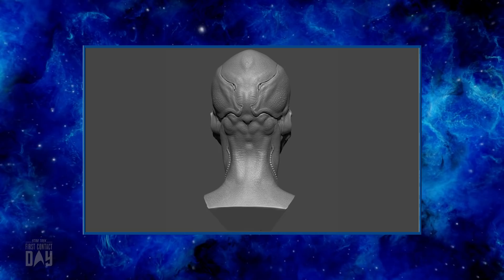How Star Trek Comes To Life | First Contact Day | Paramount+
Creating the Star Trek Universe takes, well, a universe of talent. Gersha Phillips (Costume Designer) is joined by Neville Page (Lead Creature Designer), James MacKinnon (Makeup Department Head), and Jason Zimmerman (Lead Visual Effects Supervisor). In a panel hosted by Mica Burton, the group covers everything from designing new creatures and costumes to the immense amount of collaboration between production departments. Stream full episodes of Star Trek: Picard, Star Trek: Discovery, and other series in the Star Trek Universe on Paramount+.

Stream full episodes of Star Trek: The Next Generation and other series in the Star Trek Universe on Paramount+

With Paramount+ you can stream over 30,000 episodes & movies from CBS, BET, Comedy Central, MTV, Nickelodeon, Smithsonian Channel & Paramount Pictures including exclusive originals plus live sports & news.

Don't miss out on the Paramount+ Originals collection—including exclusive shows and movies you’ll only catch here—like Kamp Koral: SpongeBob's Under Years plus returning seasons of Why Women Kill, The Good Fight, and Star Trek: Picard.

Plus, you can count on Paramount+ for the most iconic movies, plus the latest in live sports and news with your local CBS station, CBSN, CBS Sports HQ and ET Live.